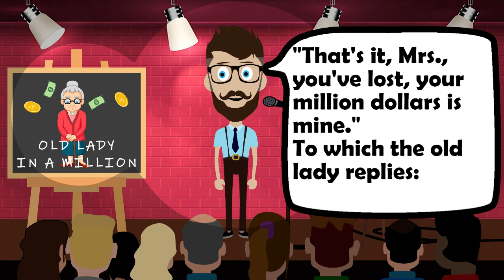🤣 TIME TO LAUGH ! A little humble old lady with a cane walks into a Manhattan bank... | FUNNY JOKES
🤣 TIME TO LAUGH ! A little humble old lady with a cane walks into a Manhattan bank... | FUNNY JOKES | DIRTY JOKES | SHORT STORIES